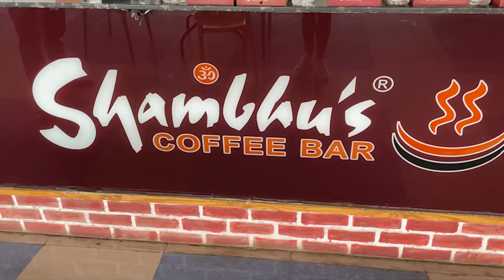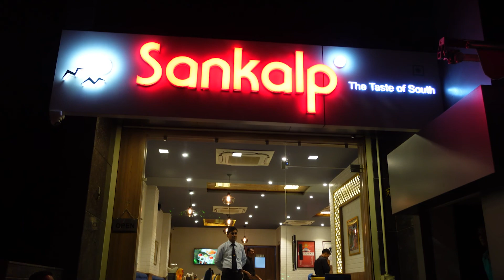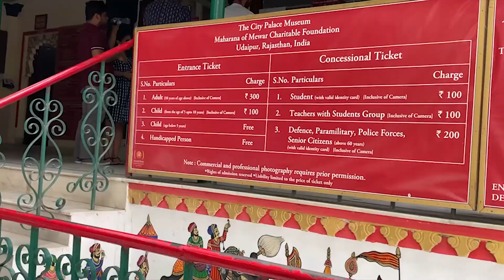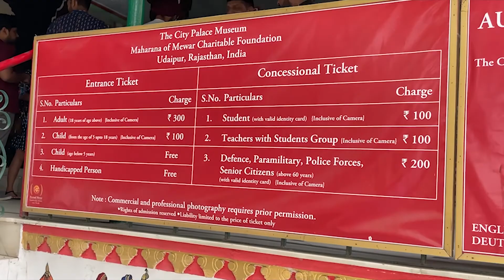Best Udaipur Vlog, City Palace, Bahubali Hills, Fatehsagar Lake, Rooftop Hotel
Hey All, 6th May is our Anniversary so we planned a road trip to Rajasthan. We stayed 2 nights in Udaipur and 1 Night in Mount Abu. We stayed in The Ananta Resort in Udaipur. Its an amazing 5-start property. We visited Fateh Sagar Lake on the first day and enjoyed the sunset at the lake side. On the second day, we went to City Palace and Bahubali hills. All of the places we visited are fantastic. I highly recommend you to visit.

Udaipur: Things To Do, Food Recommendations & Stay

Cameras Used to shoot this video:
1. Sony zv1
2. iPhone 12 mini
Follow me on all Social Media Platforms:
For reference
Height 5'8
Bust 34
Waist 28